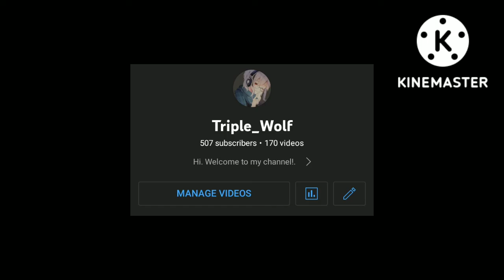{Switch bodies}{Gacha meme}{Part 2}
YOUUU..

*inhales*

YOOOOUUUUUUUUUU!
THANK YOU FOR A HALF A THOUSAND! 💞💞💖💖💖💝💘💘💘💝💕💕

I've been working on this channel for 2 years now :)
and I'm glad to see it's in good progress for once :D

I may never tell you guys this but, I used to have another channel long ago, three channels to be exact.

the first one started when I was 7,i was inspired by this one animator. and it made me want to make my own! so I made an OC with my own drawing for the first time. I never told my family, so I worked on it for 5 months, until I got a different phone and that channel got deleted on accident.

Then the second one is when I joined the gacha comunity, my first OC was... not very good, and very cringey👁️👄👁️, I was 8 at the time so I think I get the reason. I only made it to 21 subs before... my dad erased my youtube and that channel go down with it.

Then the third one, has the first OC thats purple hair, gosh I remember making animations weirdly :') , but yet again it got deleted, I changed my phone again. but I didn't make that much progress, I was 9 and it only hit 13 subs.

Until this channel, started when I was 10 to 12 which is right now. I'm so happy and proud of this channel, I never got this far!

thank you everyone for your help! have an amazing day!💖